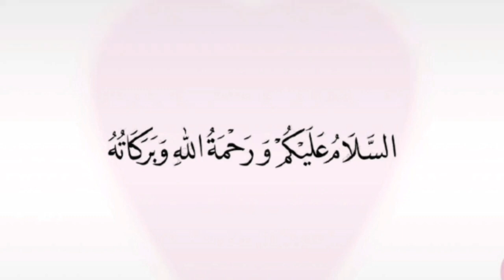Tasty Chai Banaye Is Tariqe Se | Daily Wali Chai || Chai/Tea || Easy & Simple Cooks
IF U LIKE IT PLEASE MAKE SURE TO